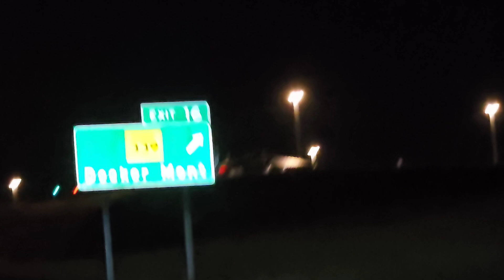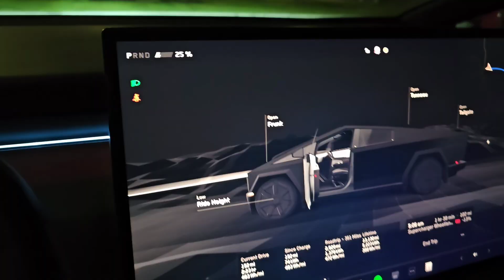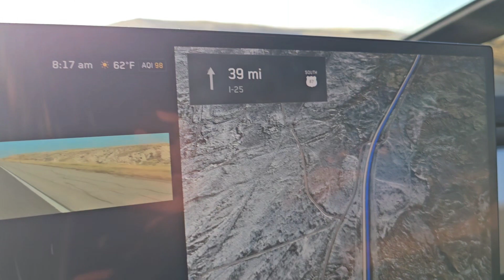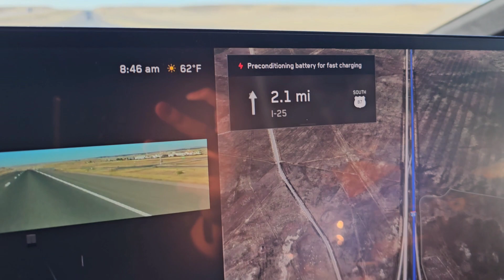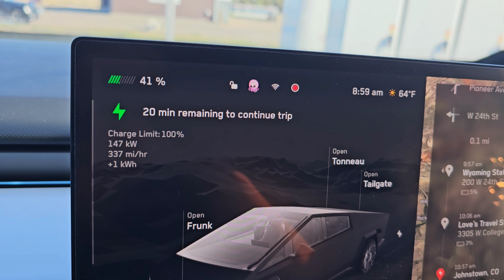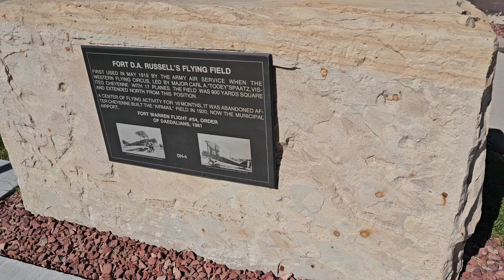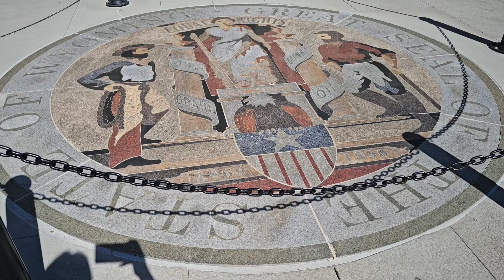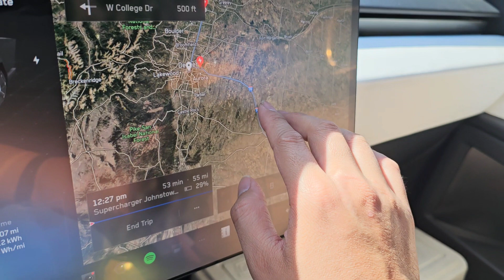Visiting Every State Capitol in The Tesla Cybertruck Day 6.1 Wyoming Plateaus and Rolling Hills